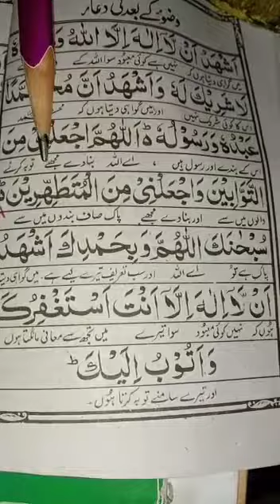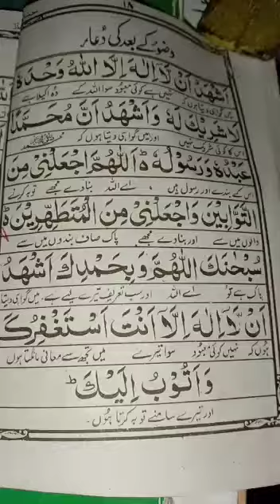Class 3&4 Nazra Lecture 17